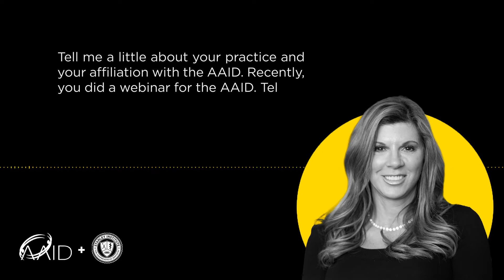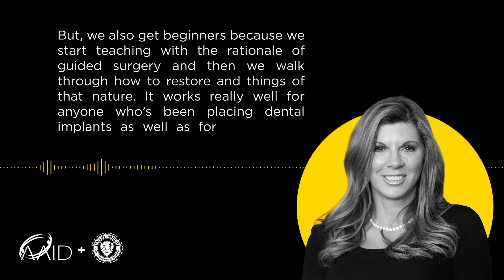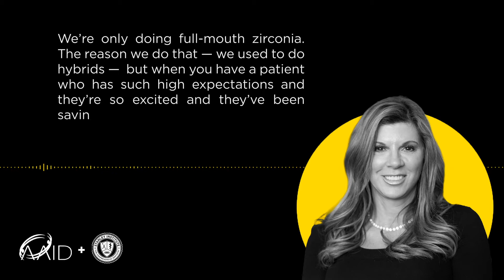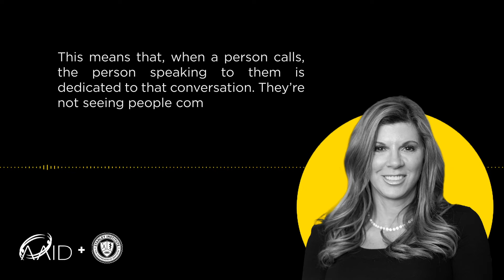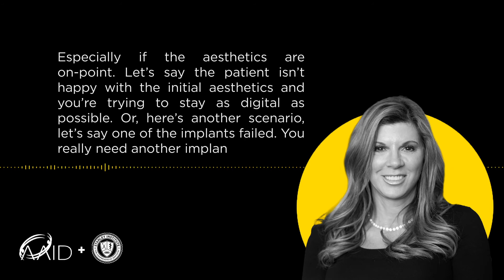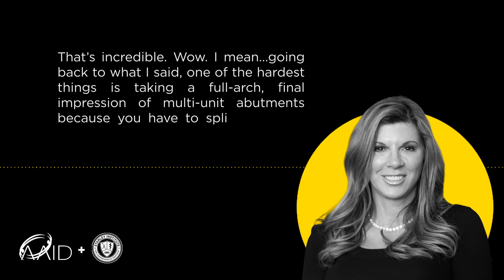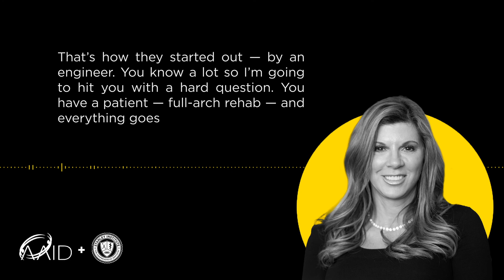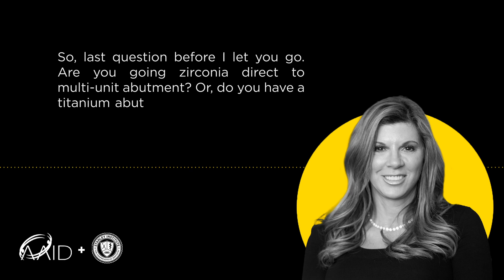Dr. Bobbi Stanley Talks Implants | AAID Podcast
Dr. Bobbi Stanley had the opportunity to sit down and talk with Dr. Danny Domingue about dental implant workflow for the AAID podcast. Listen to the podcast or read the transcript